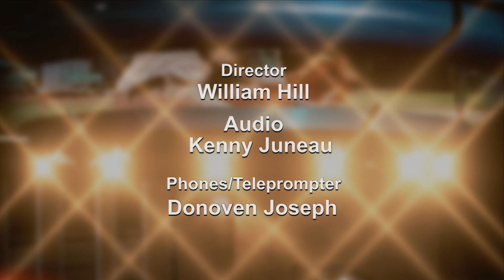Inside New Orleans Sports with Eric Asher 341:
Gus Kattengell, Scott Kushner